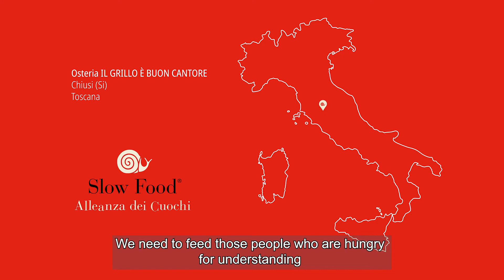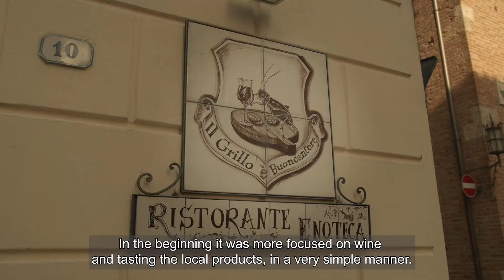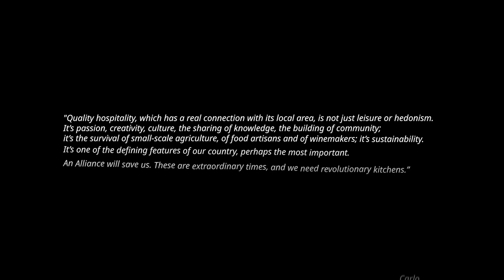SCIM | Alleanza Slow Food dei Cuochi | Osteria il Grillo è un buoncantore, Chiusi (Si)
Este año, del 22 al 28 de noviembre, se celebrará la sexta edición de la Semana de la Cocina Italiana en el Mundo (SCIM), cuyo eje temático será: Tradición y perspectivas de la cocina italiana: conciencia y valorización de la sostenibilidad alimentaria. Esta iniciativa anual, promovida por el Ministerio de Relaciones Exteriores y de la Cooperación Internacional italiano (MAECI), en colaboración con numerosas instituciones y organismos italianos públicos y privados tiene el objetivo de difundir los valores de la cultura enogastronómica italiana, una de las más reconocidas y apreciadas en cada rincón del mundo.

Este trabajo audiovisual en conjunto entre el Ministerio de Relaciones Exteriores y de la Cooperación Internacional italiano (MAECI) y la Alleanza Slow Food dei Cuochi, busca promover las producciones gastronómicas locales con el fin de apoyar y potenciar la calidad agroalimentaria, producción sostenible y sistema turístico.